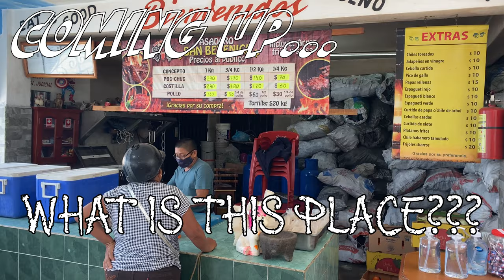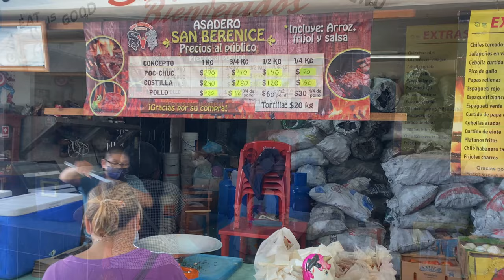Cozumel ~ Critters Clubs & Crafts ~ VLOG 214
Life is running at full speed in Cozumel, try to keep up.  We find so more amazing food to feast on, hit the Cabana Beach to catch DJ Bru LIVE, and Kate gets deep into her new crafting obsession, quilling.

Cameras:
GoPro Hero 7 Black
iPhone 11